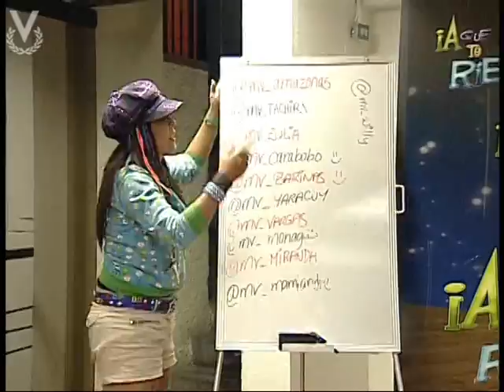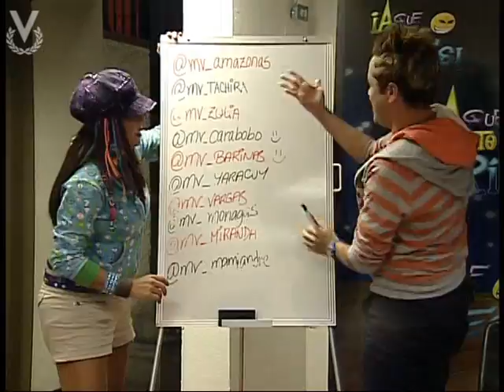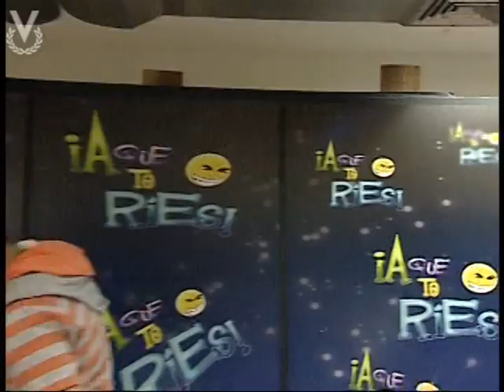A Que Te Ríes - Twitcam con Los Personajes Interactivos 12 de septiembre 2011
Twitcam con Los Personajes Interactivos ¡A Que Te Ríes! 12 septiembre 2011